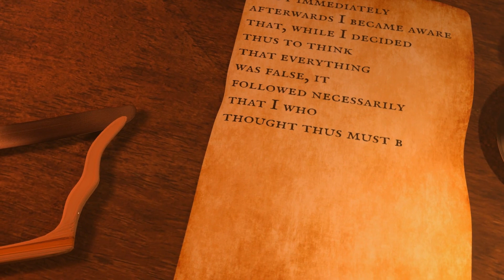Descartes' Systematic Doubt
In order to find a fundamental truth which was indisputable, Descartes engaged in a systematic doubt. This later led him to this truth: "Cogito ergo sum", I think, therefore I am.
Animation made with Blender and Davinci Resolve.

Host: Pelle Waldemarson

Location:
Leiden
Keukenhof